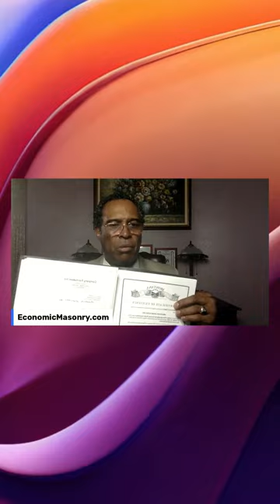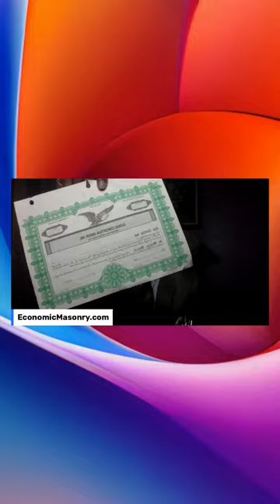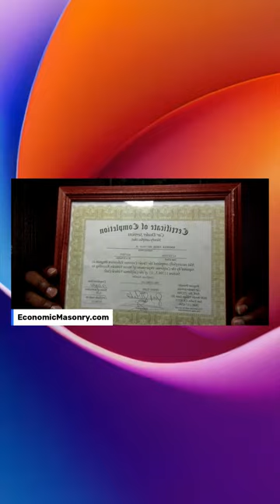EconomicMasonry.com - Get Funding Invest it and Enjoy Life